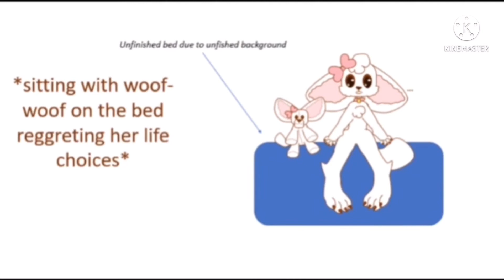For the record meme(Unfinished)|info in the description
Hi fuzzy wuzzies! Remember how I told a mini story of why wasn't I uploading for so long and how this vid was created? Well this is the unpolished version of the animatic. I hope you Enjoy!

as always thank you, I wish u all good and well.

(more info is in the description of that vid)